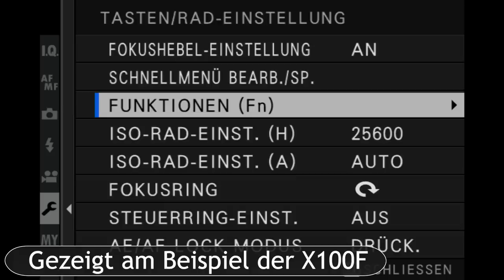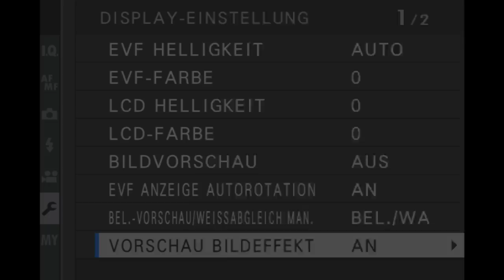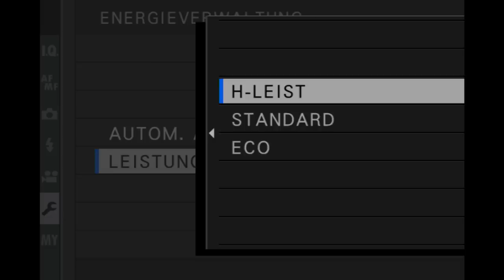WICHTIG: 5 essenzielle Tipps zu Fujifilm!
5 essenziell wichtige Tipps für jeden Fujifilm Neuling - und ehrlich gesagt bin ich mir sicher, dass auch der eine oder andere Fujifilm-User in diesem TippClipp etwas finden kann, dass er oder sie noch nicht wusste!

Das Titelbild kommt dieses Mal von Averie Woodart - vielen Dank!

Mein Video-Equipment:

Licht:
Westcott Icelight II
Bron Kobold
Aputure Light Storm LS C 120d

Ton:
Zoom H1
Tascam DR60
RodeLink Filmmaker Kit
Rode NTG-4 Richtmikro
Focusrite Scarlett 6i6
KRK Rokit 8

Film-Kameras:
Fujifilm X-T3
Fujifilm X-H1
Canon 80D

Digitalrecorder Video:
Blackmagic Video Assist 4K

Händlerempfehlungen für die SCHWEIZ:
Zubehör wie Akkus, Adapter, Filter, Ladegeräte, Lichtformer,

Offizieller Vertrieb für Cactus-Image in der Schweiz: Profot AG